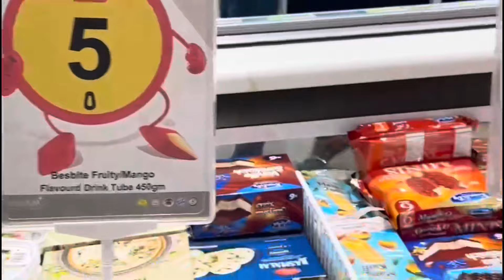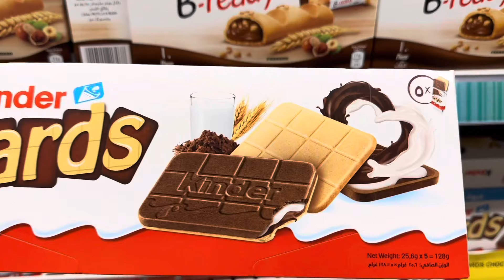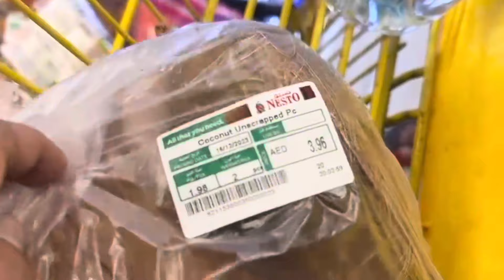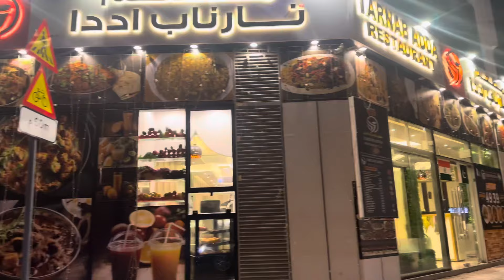Nesto | Grocery Shopping Day | Daily vlogs | Bur Dubai | UAE | Life In Dubai